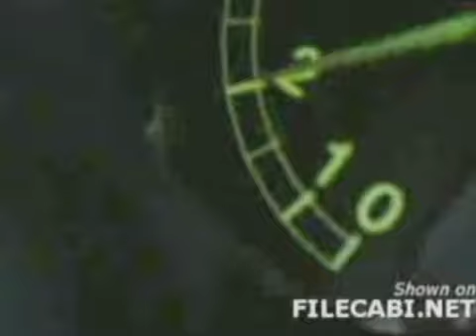Battery Alkaline x DrewTube - Baile Funk MIXXX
DrewTube live YouTube VJ mixx to Battery Alkaline's Faile Funk combo.  Vid is mixed live between two computers connected to the Numark Avm01.

Check out YoDrew.com for details about DrewTube.

YoDrew.com